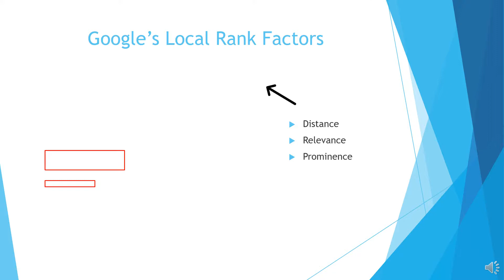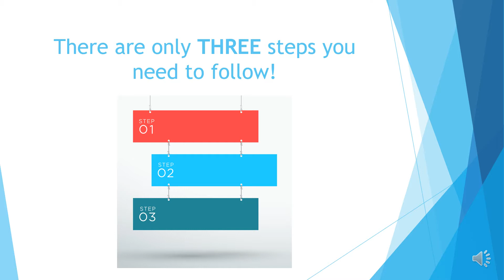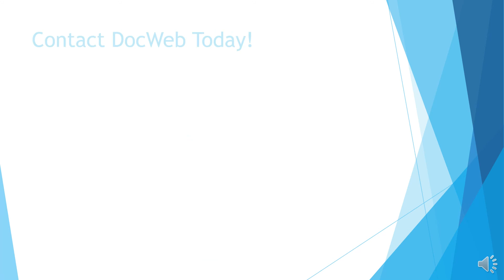Customer Reviews | Your Online Reputation | DocWeb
Online reviews have become a crucial part of growing your digital presence and can help your practice become more successful. Learn more about why your online reputation matters and how to manage reviews!